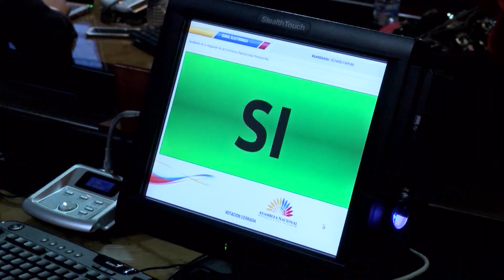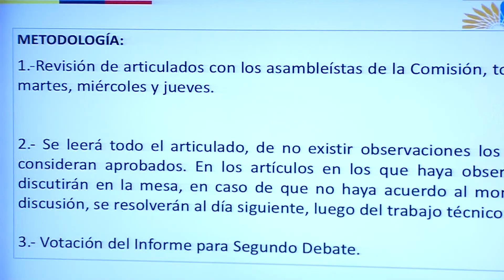Balance Legislativo 2017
El pasado 14 de mayo inició, oficialmente, el periodo 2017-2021 de la Asamblea Nacional. En 7 meses de labor, la fiscalización, la lucha contra la corrupción, la violencia contra la mujer y la participación ciudadana han sido las principales aristas que han marcado la agenda de trabajo.